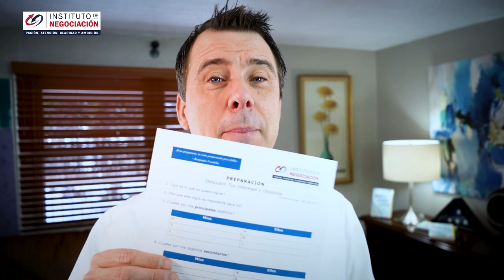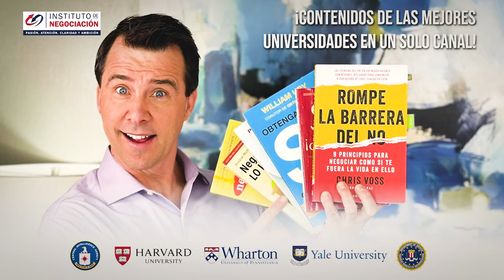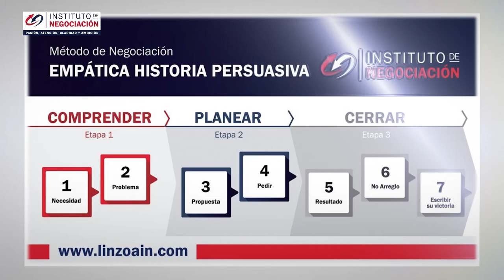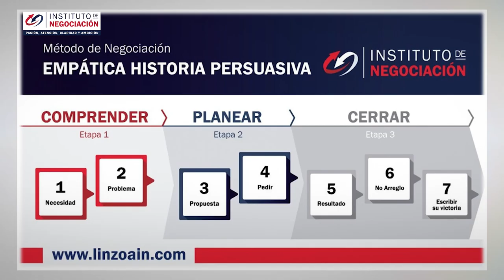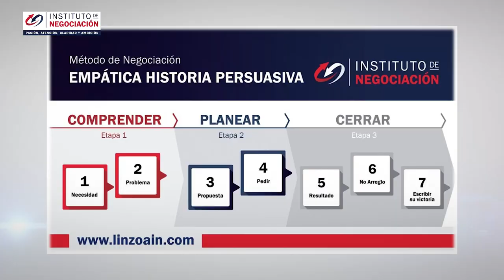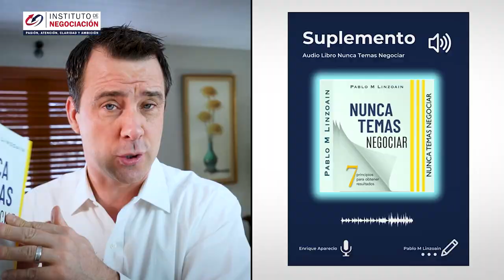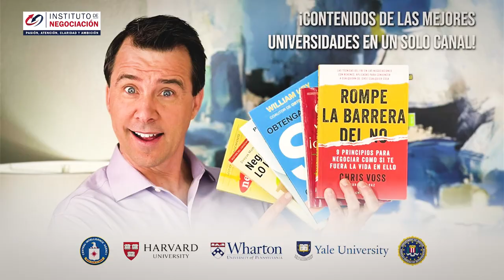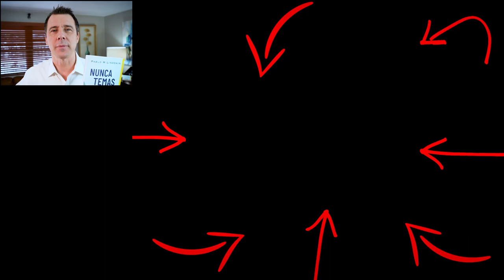El Dinero No Lo Es Todo - Las Claves Para Negociar Con Éxito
👉🏻 El destacado experto internacional en negociación, Pablo M. Linzoain, muestra El Dinero No Lo Es Todo - Las Claves Para Negociar Con Éxito

negociar con éxito